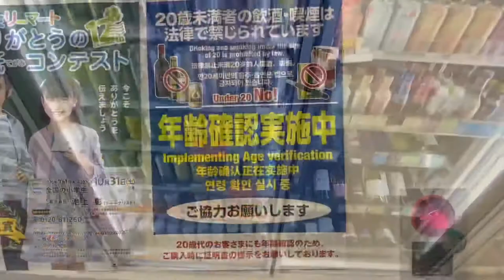Japanese cocktail - Rasanya seperti menjadi ironman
Japanese cocktail - Rasanya seperti menjadi iron man

Don’t panic and Stay Safe

*Stay Arrrooowww!*